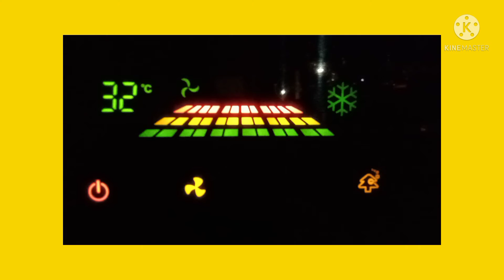cooler display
Display... cooler